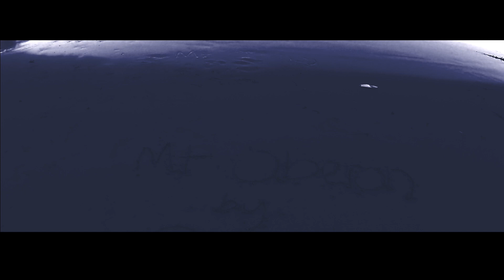Melbourne's Best Lookout/Short Walk - Mt Oberon, Wilson's Prom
Thought I'd post a quick little montage of my favourite walk ever located in Wilsons Prom, Victoria - Australia.

Locations:
Mt Oberon & Norman Beach

Cameras:
Canon 700d, Nikon s9900, IPhone 6s & Sony Action Camera